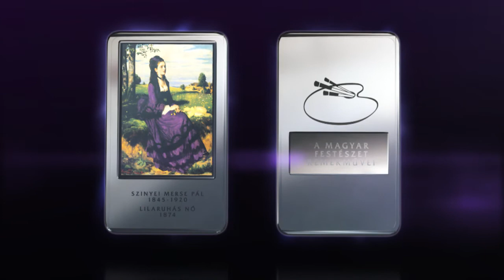Kajcsa Dániel | Showreel 2014